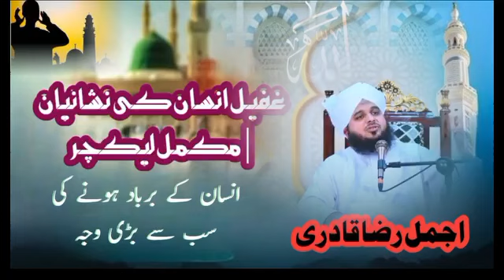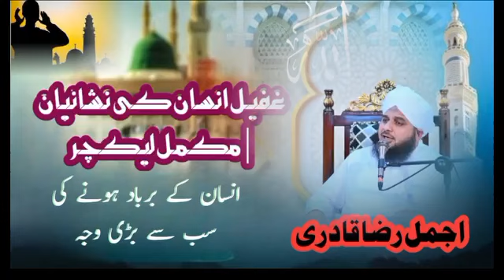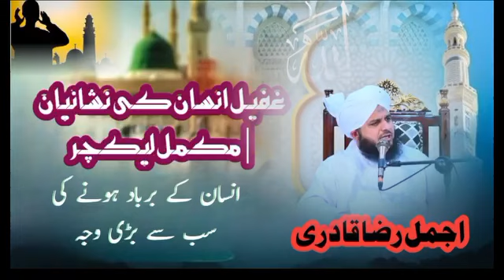Peer Muhammad Ajmal Raza Qadri Sb || غفیل انسان کی نشانیاں